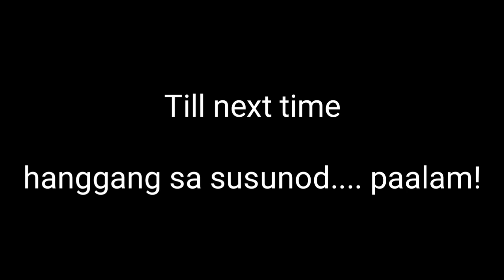Vacation in Cavite